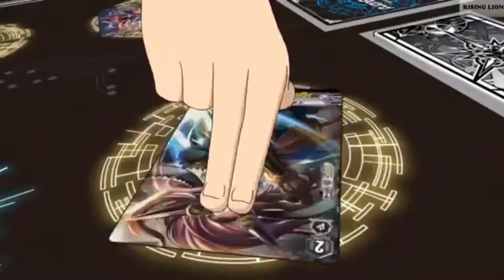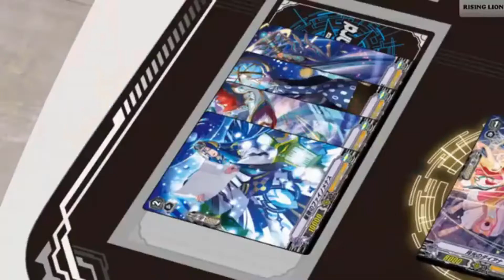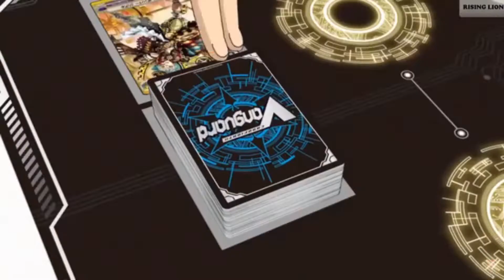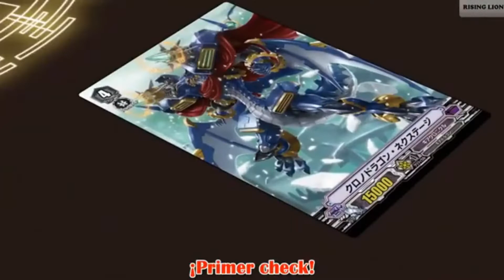CARDFIGHT VANGUARD chrono vs shin AMV